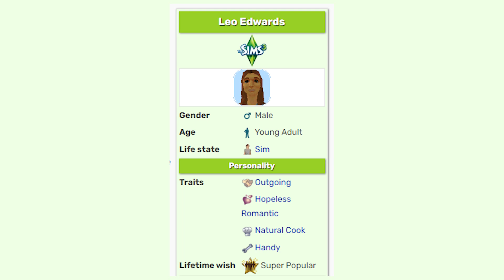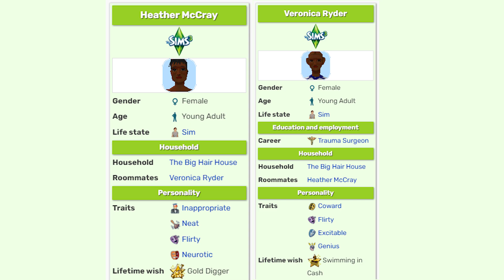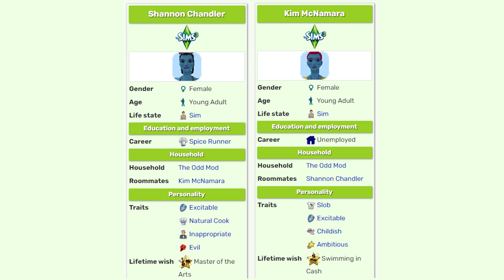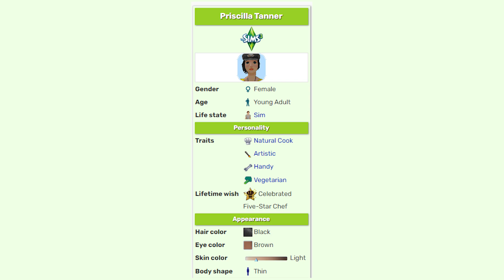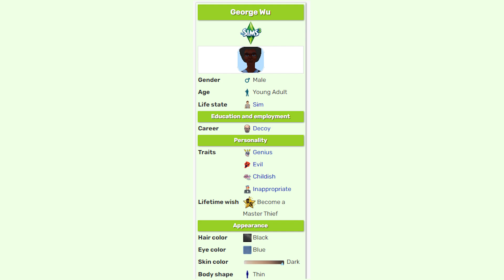Beacon Bay: A Misteriosa Linha do Tempo (The Sims 3 DS)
Capitulos:
00:00 - Introdução
01:11 - A Cidade
01:33 - O Mistério da Linha do Tempo
04:39 - Alto
04:49 - The Bachelor Pad
04:47 - The Beau Home
05:09 - The Big Hair House
05:21 - Caixão
05:55 - The Do-It Den
06:05 - Farr-Bacon House
06:13 - Love-Bolton Shack
06:26 - The McDonald House
06:38 - Muse
06:47 - The Odd Mod
07:02 - The Poet’s Abode
07:22 - Quero Tudo Que É Seu
07:33 - The Roomie House
07:43 - Salazar-Pitt House
07:53 - Smolder House
08:02 - The Wu Den
08:13 - Finalização

► Você pode ver tudo completo sem cortes no canal abaixo! E também pode me acompanhar em lives na